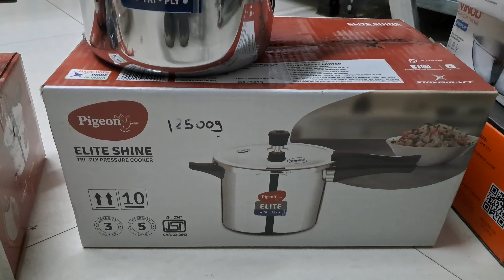pigeon elite shine triply pressure cooker 2ltr & 3ltr